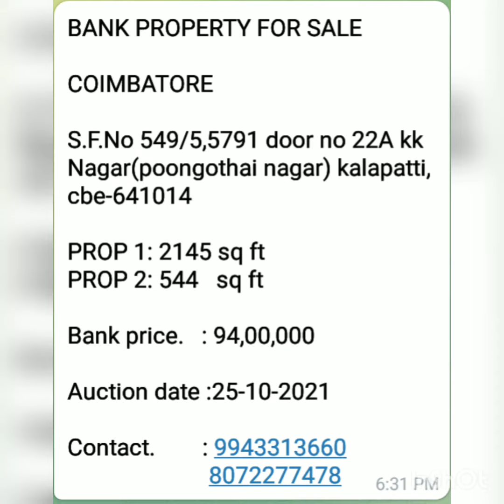shells Homes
பொறுப்பு துறப்பு

Helo channel viewers,
இந்த YouTube Real-estate shell homes ல் பார்க்கும் வீடியோக்கள் அதில் வரும் தகவல்கள் இப்படி அனைத்தும்  ஒரு  சேவை மனப்பான்மையுடன் மட்டுமே பகிர்ந்து உள்ளோம்...
அதில் வரும் செய்திகள் , தொலைபேசி எண்கள், வீடுகள்...நிலங்கள் தோட்டம் ... Flat.. Plot ..பத்திரம்.. பட்டா சிட்டா  மற்றும்  பண பரிமாற்றங்கள் தொலைபேசி எண்கள்... வண்டி வாகனங்கள் என்று இப்படியான அனைத்துக்கும் தாங்களே முழு பொறுப்பு.. தகவல்களும்  அதில் உள்ளது உள்ளபடி கொடுத்துள்ளோம்.. சட்டபடி Legal ஆக நன்கு விசாரித்து வாங்கியோ விற்றோ பயன் பெறுவது உங்கள் விருப்பம் மட்டுமே... இது சம்பந்தமாக எந்த ஒரு கொடுக்கல் வாங்கல் எதுவும் எங்களை சாராது... நன்றி